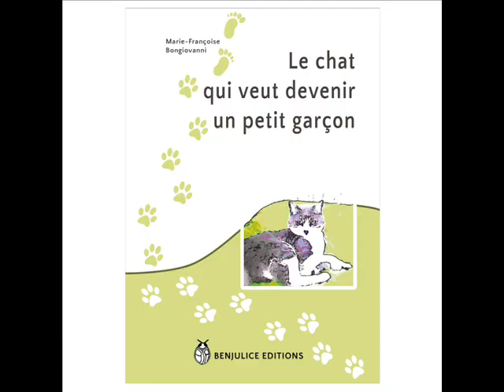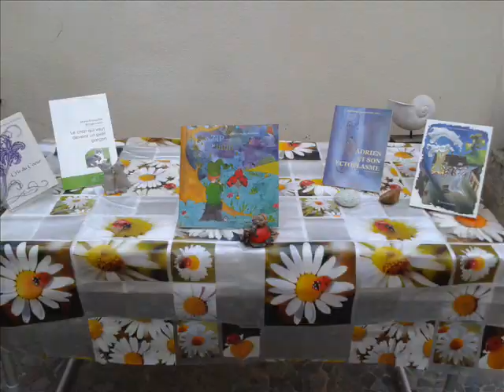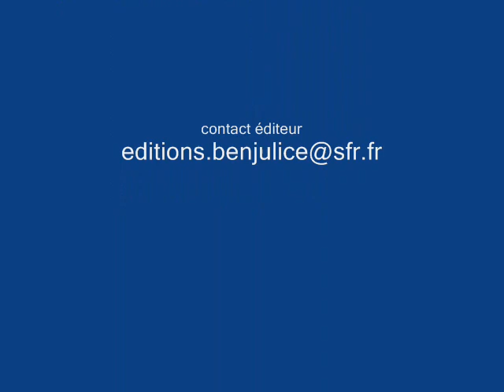France Bleu Vaucluse le 22/10/14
Interview de l'auteur Marie-Françoise BONGIOVANNI par Philippe GARCIA sur France Bleu Vaucluse.